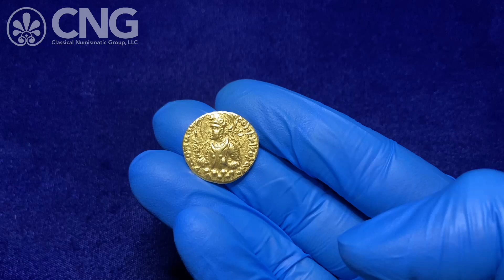CNG 118, Lot 672